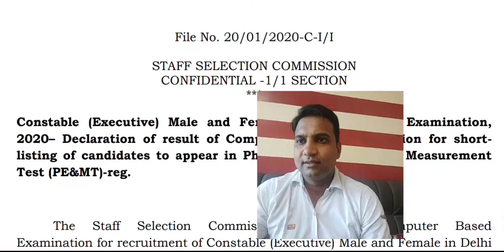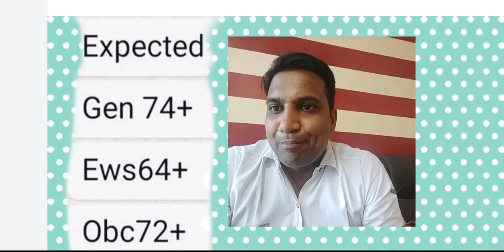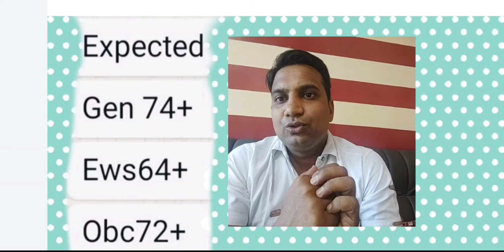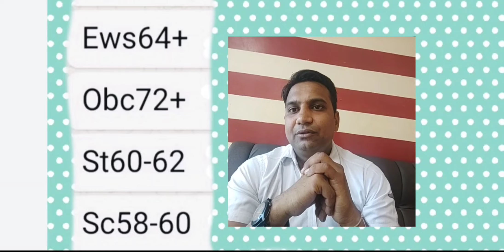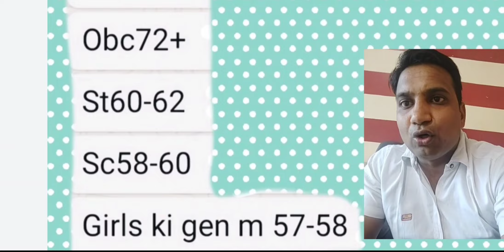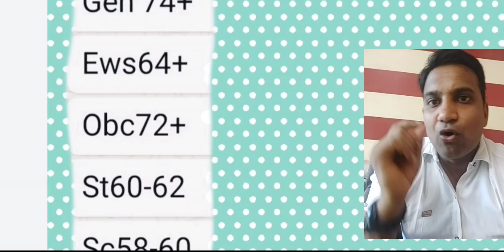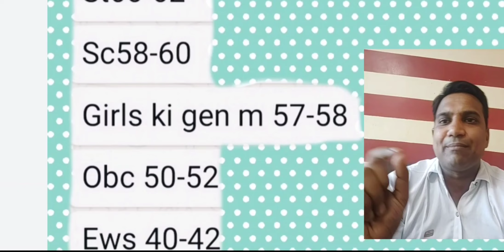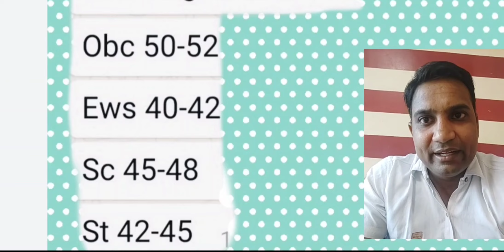Delhi Police result 2021,Delhi Police cut off 2021,Delhi Police cut off analysis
Delhi Police result 2021 | Delhi Police cut off 2021 | Delhi Police constable cut off analysis

Science MCQ
Current gk
English grammar

Monu sir
Kuldeep sir
Himanshu sir
Priya mam
# STATE POLICE